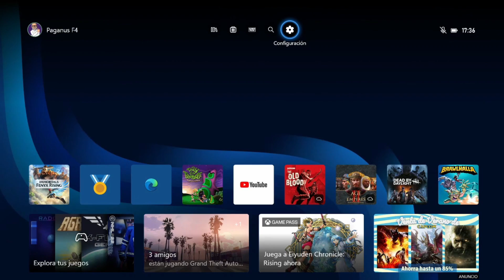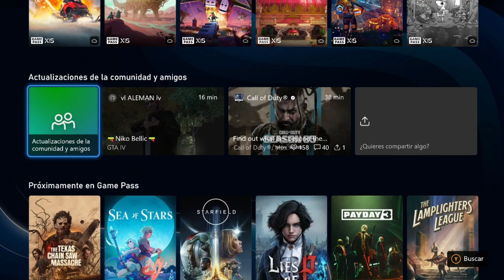⚠️ CUIDADO 💣 ESRB con Escaneo Facial 🔥 SORTEO: Control Especial TMNT 🎮 Nueva Interfaz Para TODOS 💚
En este video hablamos de varios temas como la implemetanción de ESRBconEscaneoFacial, también les digo como participar en SorteoControlEspecialTMNT y la NuevaInterfaz para TODOS en Xbox, así como otros temas mas relacionado a los videjuegos.